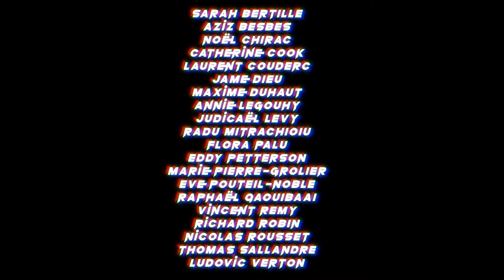EN ROUTE POUR LA FÊTE DES JEUNES EP.1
▶️ EN ROUTE POUR LA FETE DES JEUNES !

Avec du retard mais elle est enfin là ! Voilà la vidéo du premier stage préparatoire du jeudi 30 Mai 2019 à PARIS, où chaque arme s’entraînait dans une salle différente (le fleuret à Montparnasse, l'épée au Gymnase Elisabeth et le sabre à la salle d'armes du RCF). N'hésitez-pas à aimer et partarger la vidéo.